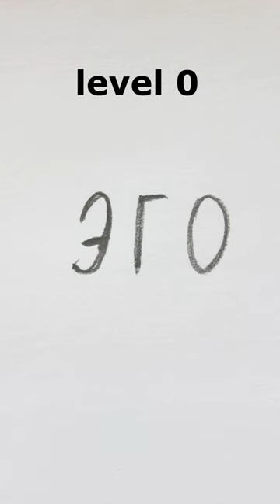ТУМАННОСТЬ по уровням(NEBULA by levels)